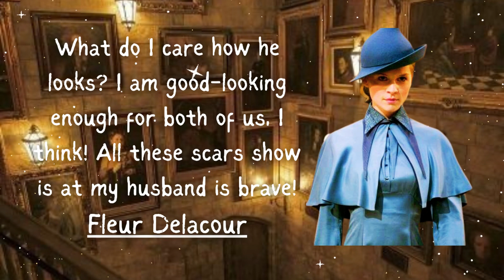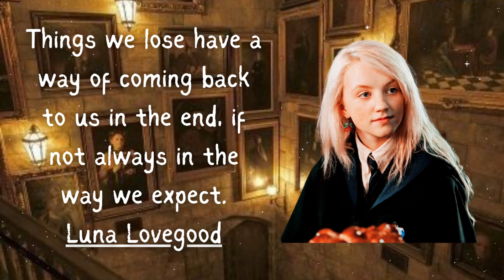Famous Harry Potter quotes about life to inspire you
Welcome to our Harry Potter Quotes video, where we bring you some of the most iconic and memorable lines from the beloved series. From spells and incantations to moments of triumph and tragedy, Harry Potter has captured the hearts of fans around the world with its rich characters and vivid storytelling.

In this video, we've compiled a collection of quotes that will take you on a journey through the magical world of Hogwarts and beyond. Whether you're a die-hard fan or a newcomer to the series, these quotes are sure to inspire and enchant you.

Relive the excitement and wonder of Harry Potter as you hear quotes from Dumbledore, Harry, Hermione, Ron, and many more of your favorite characters. From "It does not do to dwell on dreams and forget to live" to "Always," these quotes will resonate with anyone who has ever felt the power of love, friendship, and the courage to face one's fears.

So sit back, grab a Butterbeer, and enjoy this tribute to one of the most beloved franchises of all time.